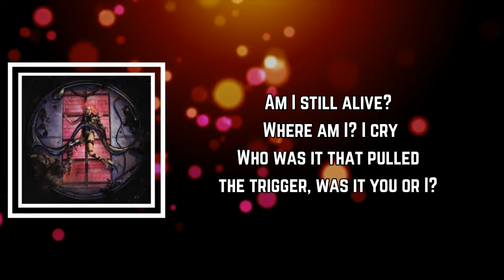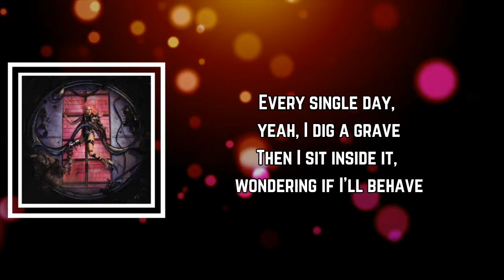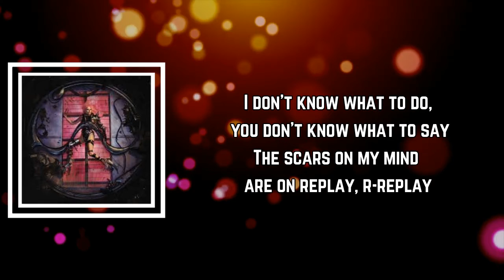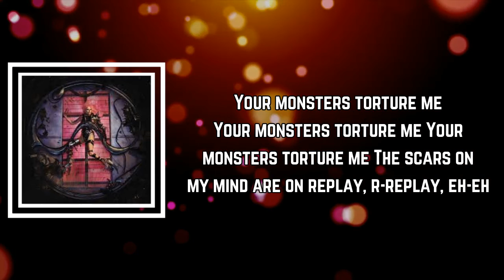Lady Gaga - Replay (Lyrics)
Replay Lyrics:

Am I, am I, am I

Am I still alive? Where am I? I cry
Who was it that pulled the trigger, was it you or I?
I'm completely numb, why you acting dumb?
I won't blame myself 'cause we both know you were the one

I don't know what to do, you don't know what to say
The scars on my mind are on replay, r-replay
The monster inside you is torturing me
The scars on my mind are on replay, r-replay, eh-eh

Every single day, yeah, I dig a grave
Then I sit inside it, wondering if I'll behave
It's a game I play, and I hate to say
You're the worst thing and the best thing that's happened to me

Psychologically, it's something that I can't explain
Scratch my nails into the dirt to pull me out okay
Does it matter, does it matter? Damage is done
Does it matter, does it matter? You had the gun
You had the gun